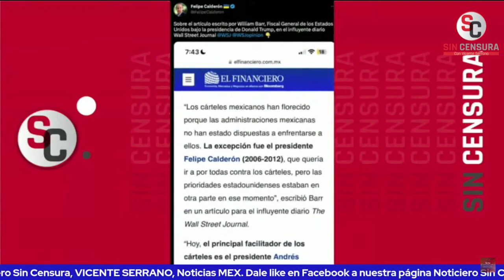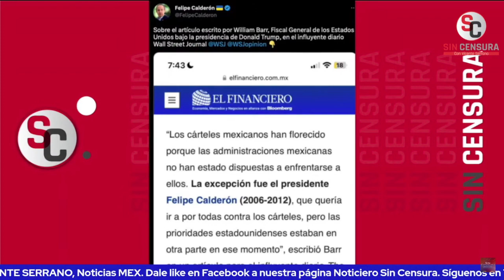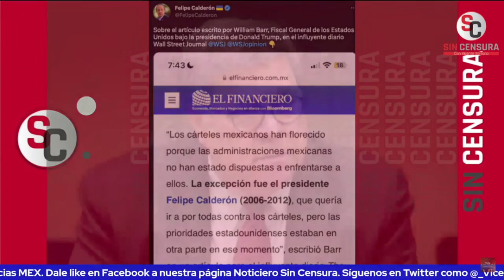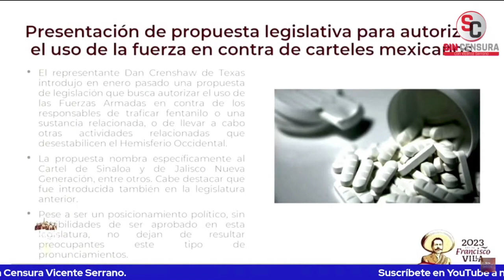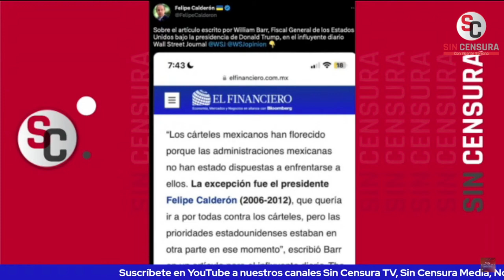AMLO VE COMO PROPAGANDA DE POLÍTICOS DE EEUU QUE QUIERAN MANDAR S0LDAD0S A COMBATIR A N4RC0S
El apátrida de Felipe Calderón ensalzó a los fachos, r4c1st4s de los republicanos y al exfiscal de Trump, William Barr, que proponen que el Ejército de Estados Unidos combata a los c4rt3l3s mexicanos. En su cuenta de Twitter, Calderón aprovechó para aplaudir a Barr y arremeter en contra del presidente López Obrador, quien lanzó duras críticas a los republicanos, a Borolas y a Jorge Ramos.